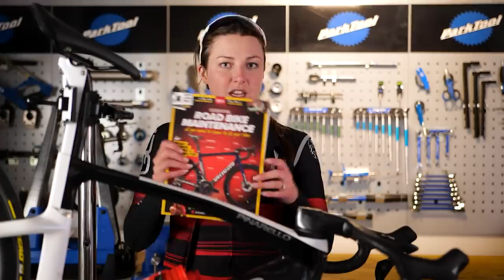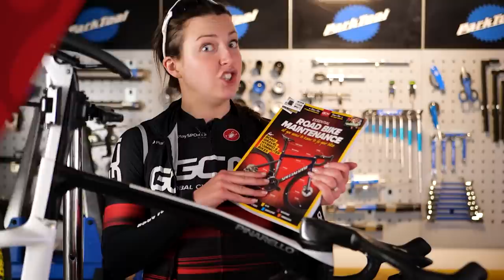5 Ways You Could Be RUINING Your Bike Fitness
Building up your fitness on the bike takes a lot of time and effort, and losing this fitness can take no time at all! Understanding what not to do can be just as valuable as knowing what to do. So Manon dives into 5 mistakes that could be a quickfire way to lose all your hard-earned progress!

0:00 - Intro
0:33 - Neglecting recovery
1:09 - Skipping strength training
2:04 - Neglecting nutrition
3:05 - Bike maintenance
4:01 - Forgetting to enjoy the ride

Floof - Jobii
Easy Living - Matt Large
Rock-A-Bye Baby (Solo Music Box Version) - Sayuri Hayashi Egnell